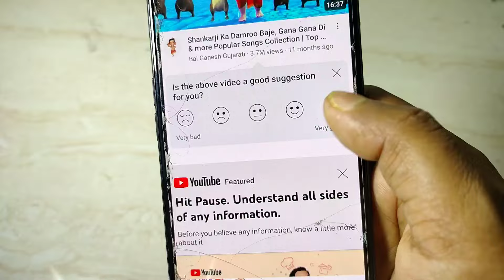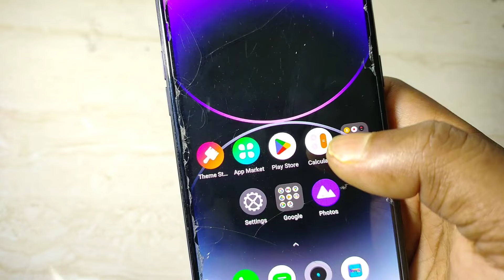YouTube Video Ruk Ruk Kar Chalta Hai Kya Kare !! YouTube Ki Es Setting Se Battery Net 1 Din Chalega